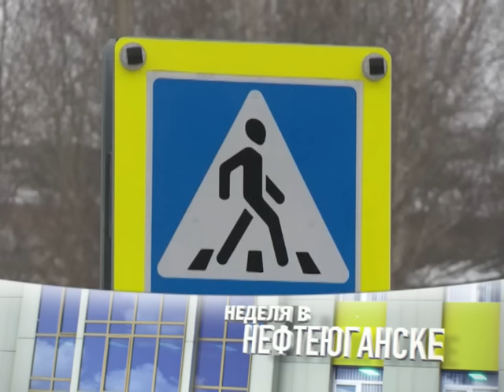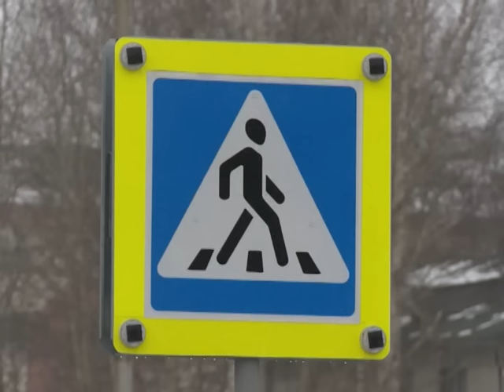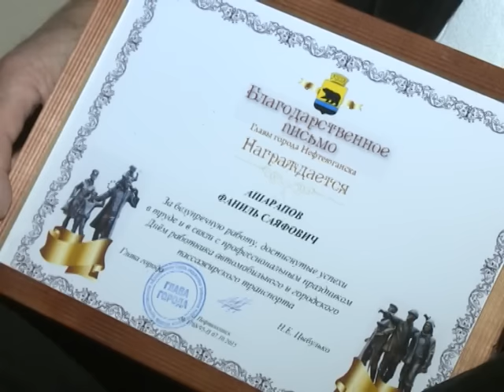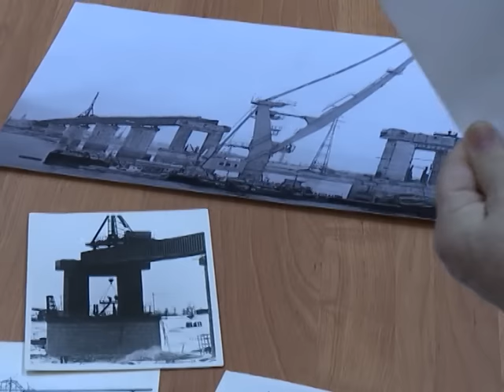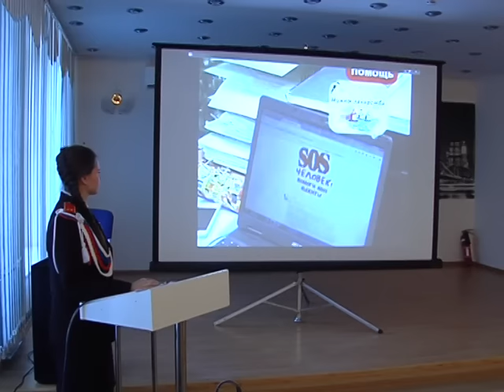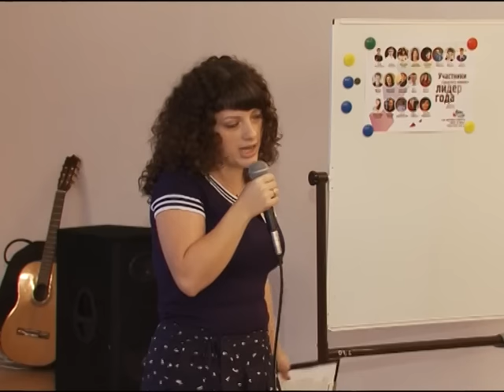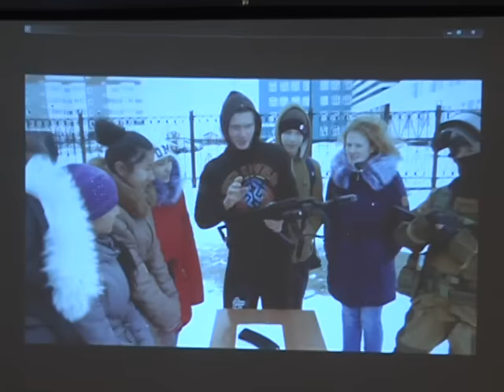Итоги_недели 30 10 2015